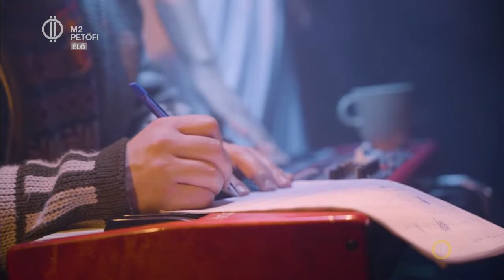A Dal 2024 versenyzője, a Liana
A Liana zenekar 2023-ban nyerte el mostani felállását és tavaly meg is jelentette első lemezét. A négy tagú együttes zenéjét leginkább ábrándos, művészi dreampopként lehetne aposztrofálni és ha ez nem volna elég még van egy saját Lukács Lacijuk is! Sőt ő írta A háztetők felett c. szerzeményt, amivel a banda bekerült A Dal-ba. Kató Lillával és Lukács Lászlóval beszélgettünk a Frissben!